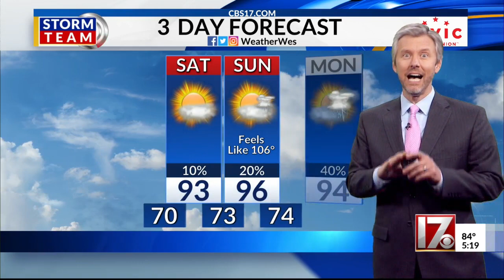How hot will it get for the Panthers' preseason opener on Saturday?